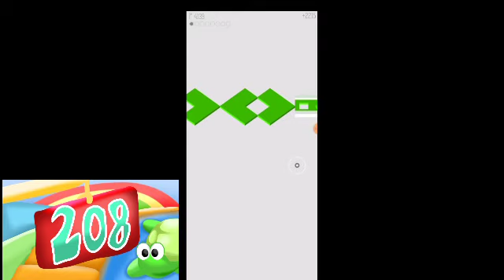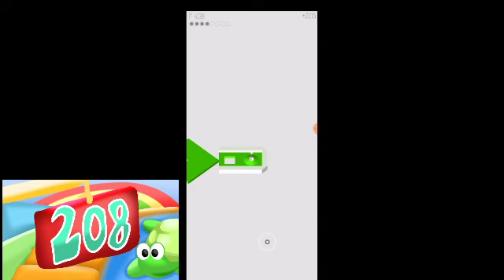SPEEDRUN OF SOUND! | Golfinity Cookie Jam Golf Blast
Golfinity - Cookie Jam Golf Blast (Course 208) - Hole 1-20 (Levels 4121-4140)